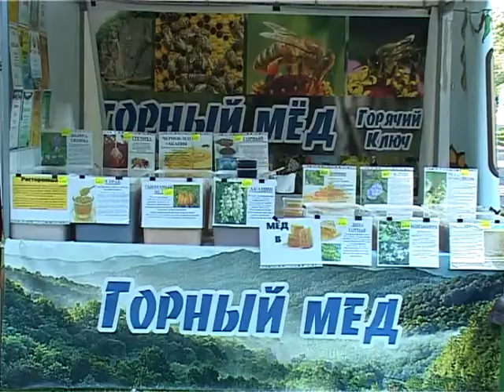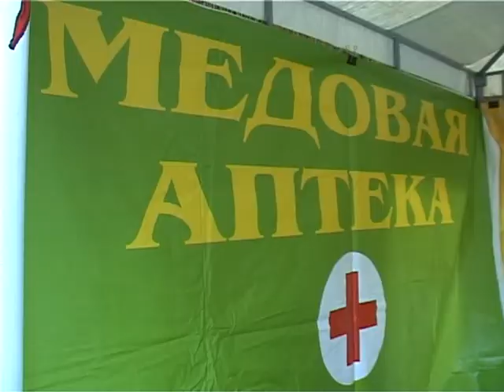Улица Горького стала сладкой на целых 10 дней. В Анапу прибыла передвижная ярмарка меда